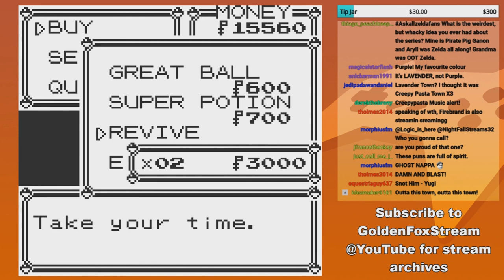GoldenFox Plays Pokémon Yellow Pt. 26